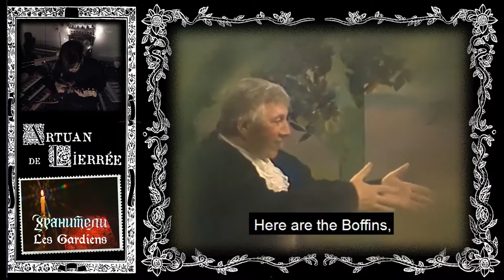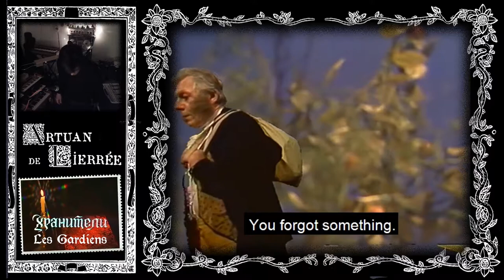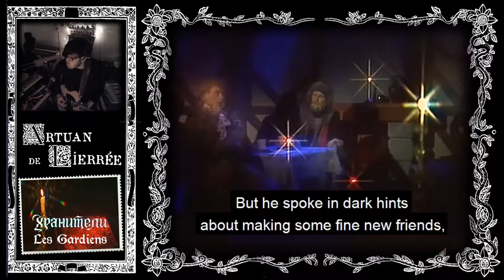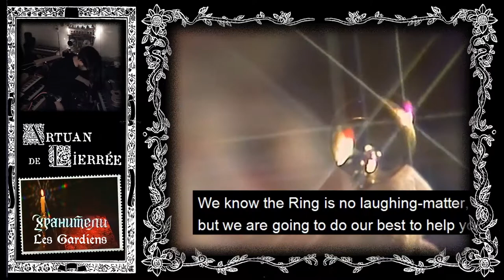Les Gardiens - Хранители | Soviet Lord of the Rings | Ciné-concert Part.1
En 1991 la télévision soviétique a diffusé une adaptation de la Communauté de L'anneau, le premier tome de la trilogie du Seigneur des anneaux de J.R.R. Tolkien. Le film a ensuite disparu, puis a été remis en ligne en 2021 sur la chaîne Youtube de 5TV, la chaîne publique russe.
Réalisé rapidement, avec un petit budget, j'ai trouvé que ce téléfilm avait tellement de charme que j'ai décidé de recréer un accompagnement musical en direct.

Musique originale : Artuan de Lierrée

Хранители "Khraniteli"
Director: Natalya Serebryakova
Operator: Anatoliy Korinetskiy
Editor: T. Rodionova

Cast:
Head of the RSFSR Victor Kostetsky - Gandalf
Head of the RSFSR Sergei Parshin
N.D. RSFSR Georgy Shtil - Bilbo Baggins
N of RSFSR Elena Solovey
ZA RSFSR Nikolay Burov
Evgeny Baranov -  Sauron
Valery Dyachenko - Frodo
Vladimir Matveev - Samwise
Vadim Nikitin - Pippin
Sergey Shelgunov - Merry
Victor Smirnov - Gollum/Sméagol
Andrey Tenetko - Aragorn
Evgeny Solyakov - Boromir
Andrey Tolshin - Elrond
Lillian Malkina
R. Lyalaykite
A. Sayutalin
L. Dmitrieva

0:00 Introduction
2:56 La Comté / L'anniversaire de Bilbon
7:19 Entrée de Gandalf
12:54 Frodon / L'histoire de l'Anneau
18:23 L'histoire de Gollum / La mission de Frodon
26:57 Le départ / La ferme du Père Magotte
36:07 La Vieille Forêt / Tom Bombadil